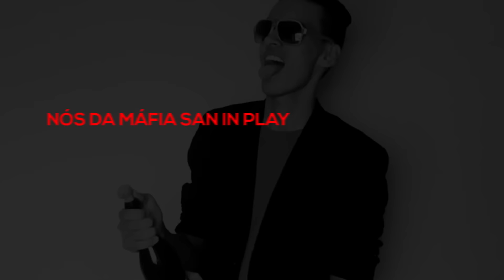Mc Richesse - VOU DE NAVE ♫ GTA Version!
Vídeo novo no canal SanInPlay, desta vez com uma homenagem ao meu mano MC Richesse que faz aniversário hoje!!!

em TODA  a loja com o Cupom:
GPSANDESCONTO

Canal SanInPlay: Mc Richesse - VOU DE NAVE ♫ GTA Version!